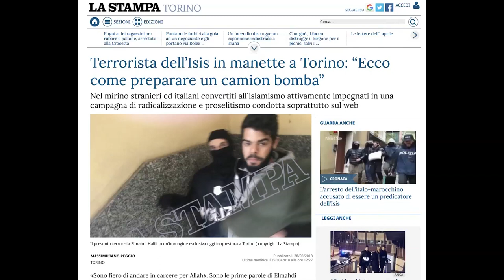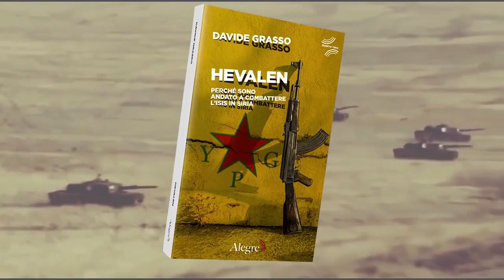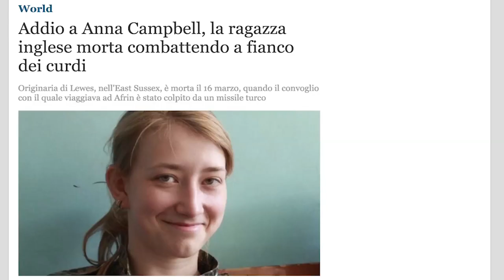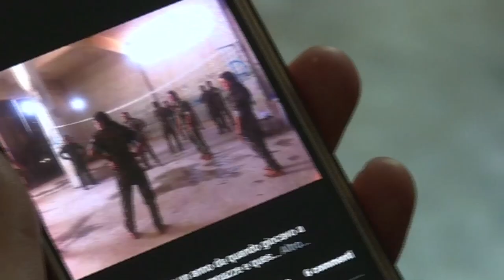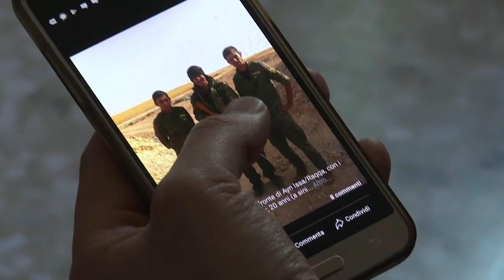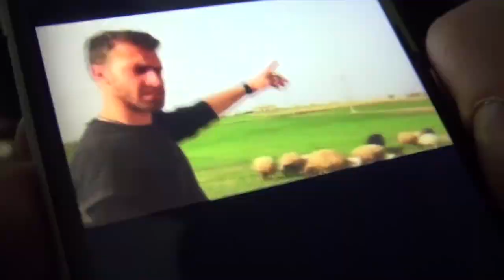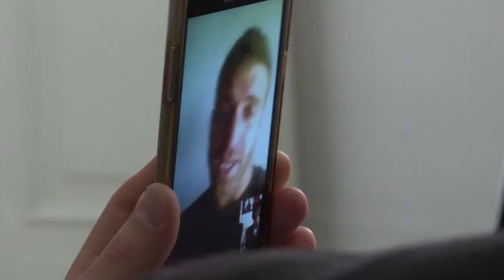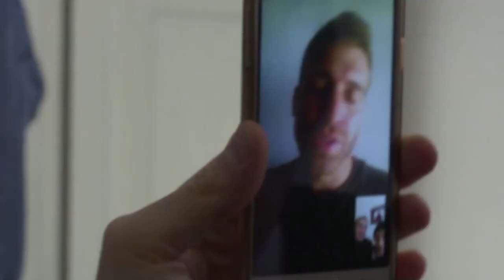COMBATTENTE ITALIANO DELLE YPG RACCONTA L'ASSEDIO TURCO AD AFRIN IN SIRIA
L'invasione turco-jihadista di Afrin in Rojava, Siria.  Bombardamenti sui civili e l'occidente volte le spalle a chi ha combattuto l'Isis sul campo